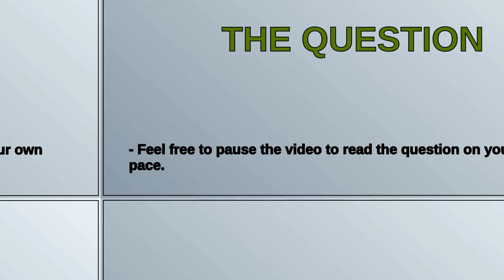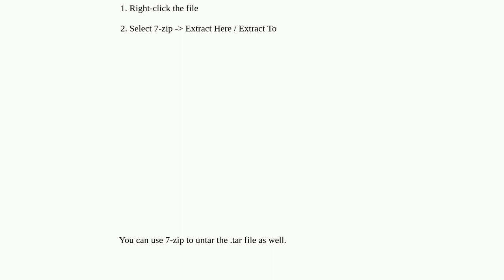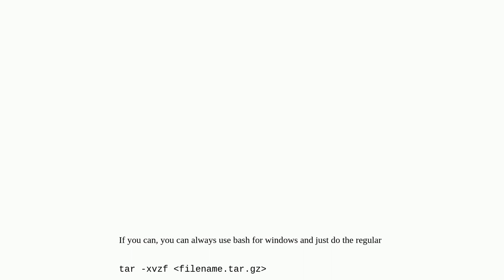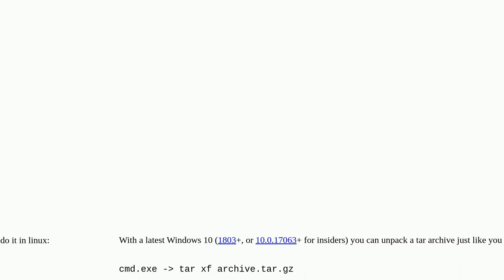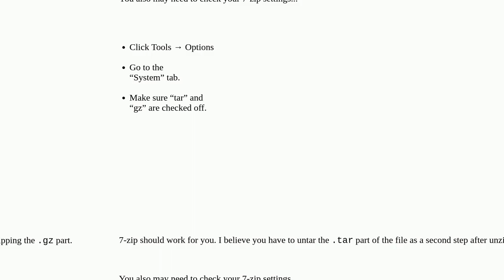How to open a .tar.gz file in Windows?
A special thanks goes out to the community

  windows gz tar windows-7